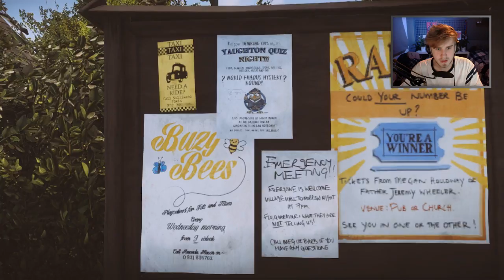HET IS ZO INTERESSANT! - Everbody's gone to the rapture - Part 3